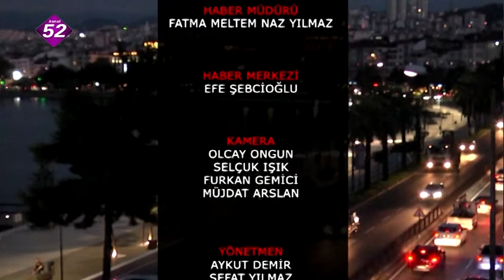05/07/2019 ANA HABER